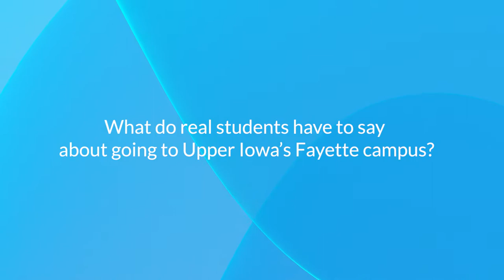Real students tell what they love about UIU's Fayette Campus